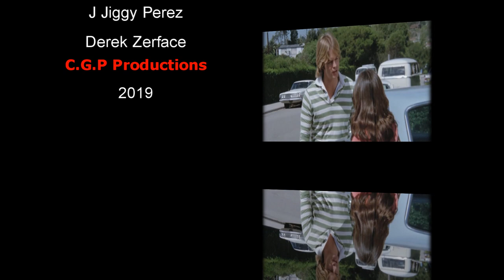Worst Movies On YouTube: "Malibu High" Review